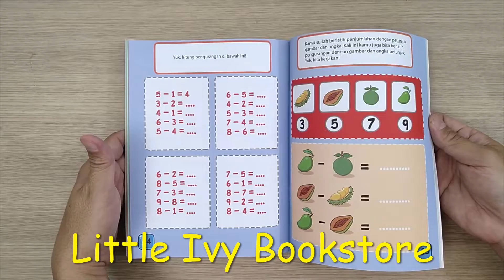Belajar Dasar-dasar Berhitung Untuk Anak